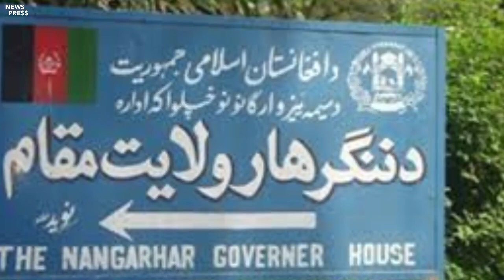تازه لنډ مهم عاجل خبرونه راغلل ضرور وګورئ